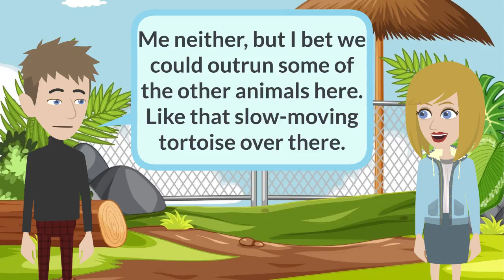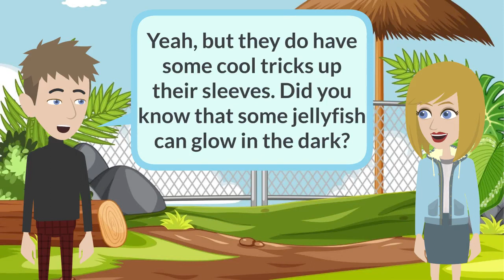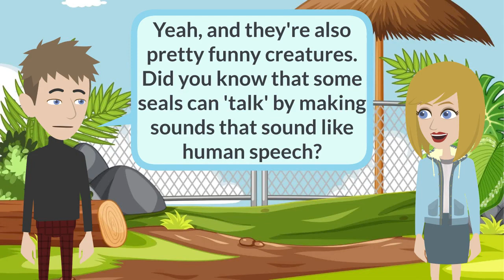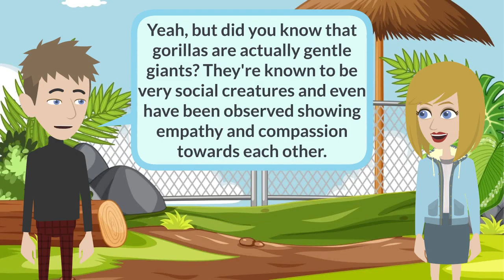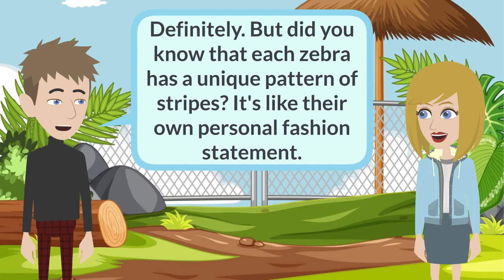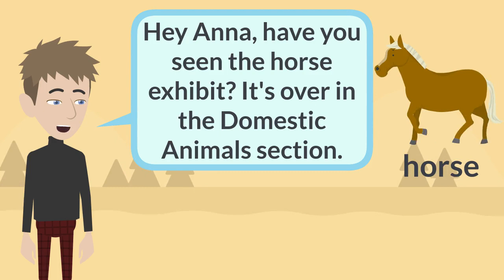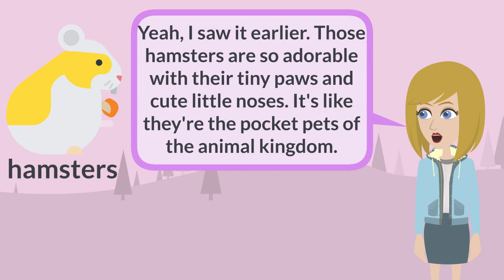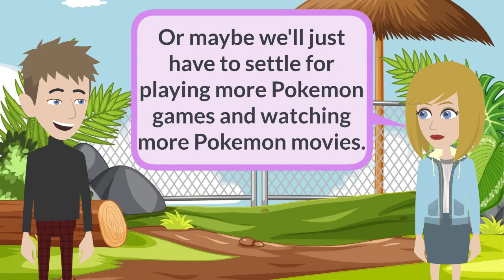Daily English Practice - Thanks for bringing me to the Zoo!